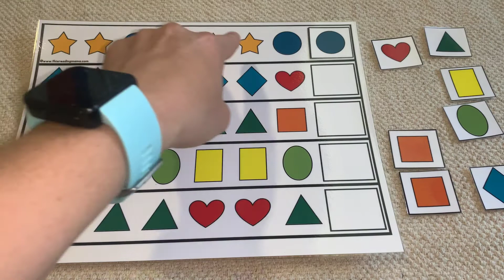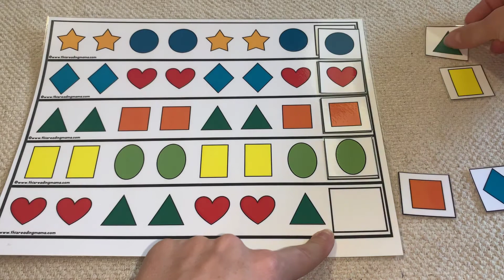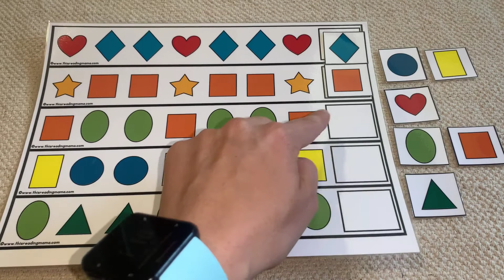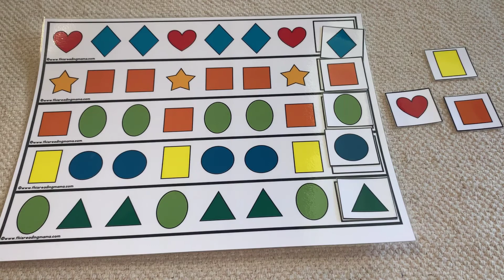Montessori Math - Shape Patterns